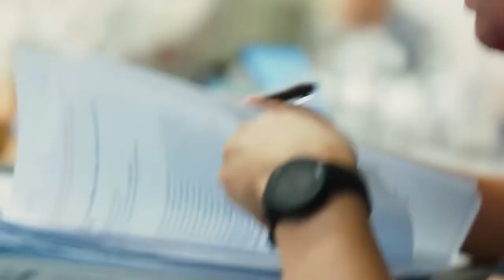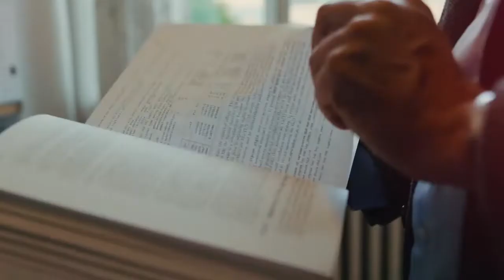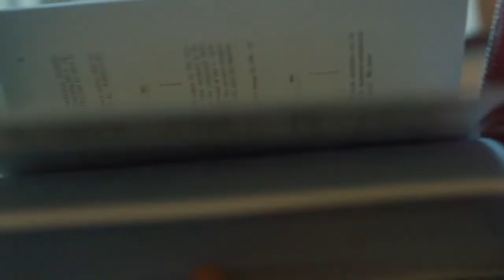Crown Prince Frederik Center for Public Leadership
The objective of the Crown Prince Frederik Center for Public Leadership is to conduct international research at the frontier of knowledge to be applied in and by public organizations. Through research and by educating the public sector leaders of tomorrow, the center’s researchers aim to improve the public sector for the benefit of citizens and society.

The interdisciplinary center is anchored at the Department of Political Science at Aarhus University, which is already home to a world-class research environment in the field of public administration.